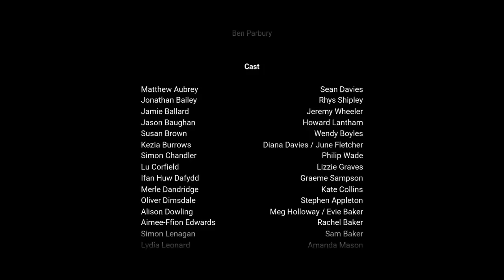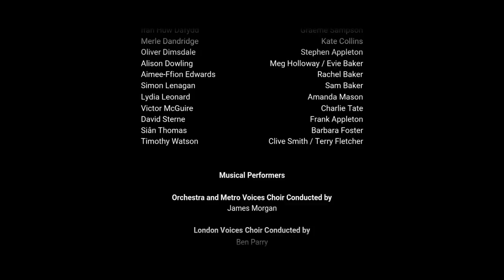Everybody's Gone To The Rapture ENDING and EXPLANATION HD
Everybody’s Gone to the Rapture Playthrough ENDING Explained. Theory on Kate, The being, The gameplay and the Story.
Everybody's Gone to the Rapture Where did the people go? Who Killed the people? Gas, bombed, Turned to dust or light.

Genre: First Person Exporation/Mystery
Developer: The Chinese Room
Publisher: Sony Computer Entertainment

If you like Horror and Thriller novels CHECK OUT MY NOVEL "" now on paperback and Kindle: